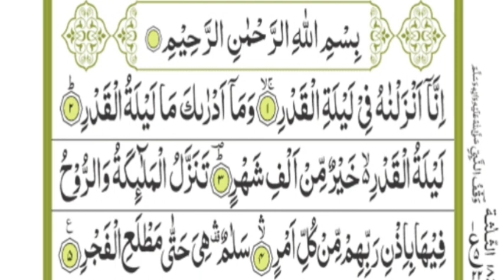Surah Al-Qadar | Para-30 |Tafsir Quran | Surah Al-Qadat | Mufti Asif Abdullah